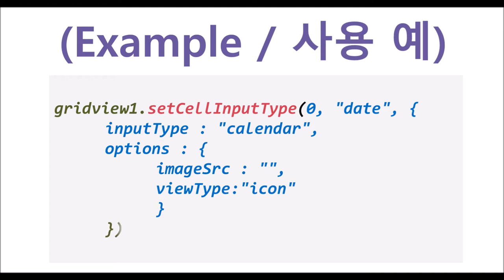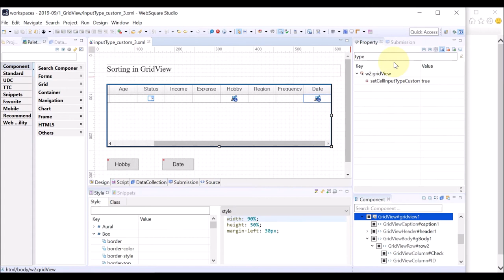GridView - setCellInputType() & setCellInputTypeCustom | WebSquare5 - Quick Guide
00:00 Introduction
00:06 Goal
00:15 Related Properties
00:24 Related Method
00:32 Usage
00:46 DEMO
02:00 End of DEMO

Dynamically change inputType of inputType="custom" cells in the GridView.

Related APIs
   setCellInputType()
   setCellInputTypeCustom="true"